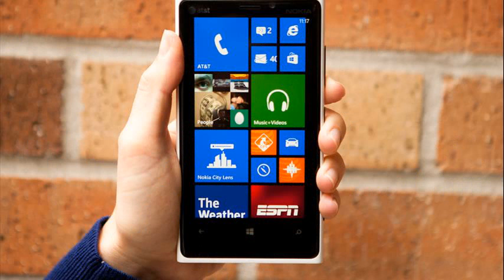nokia 920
nokia 920 vs 925
nokia 920 review
nokia 920 digitizer replacement
nokia 920 unlocked